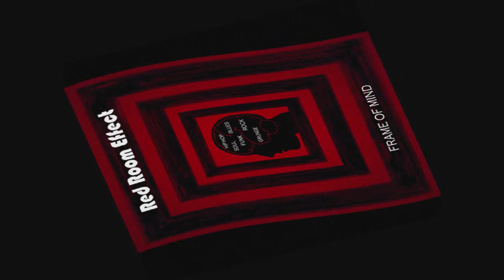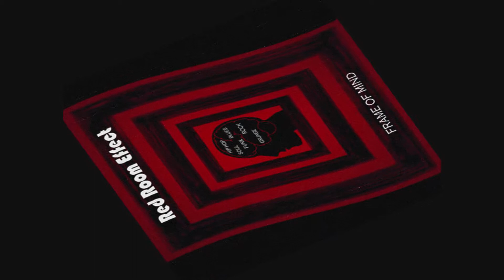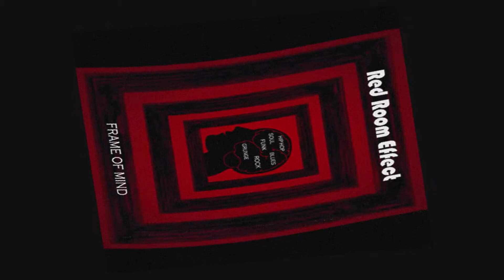Frame of Mind - Red Room Effect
Title track from RRE's Debut Release: Frame of Mind